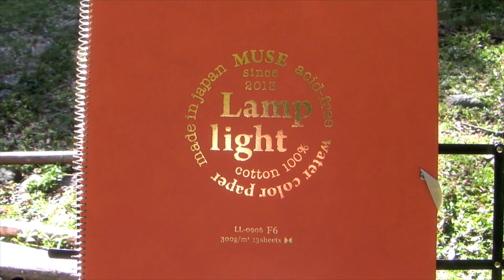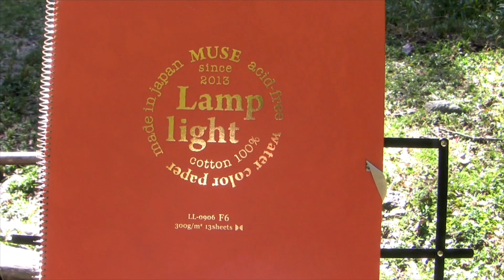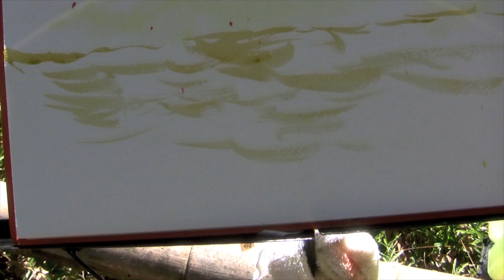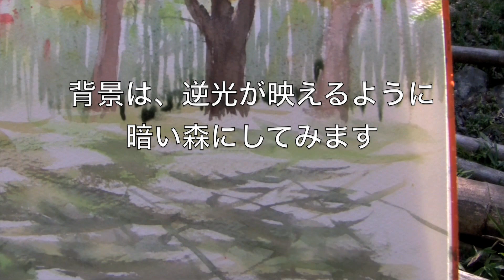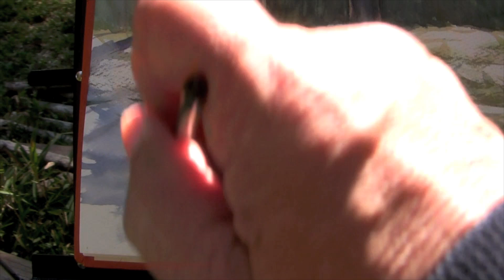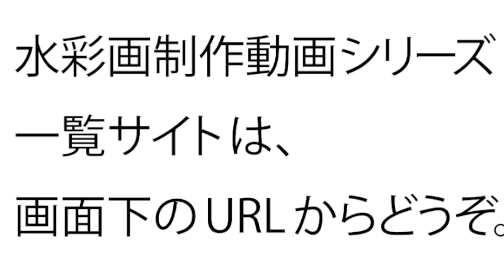水彩画制作.131（土手の紅葉を描く）ムッチーWATERCOLOR PROCESS-131